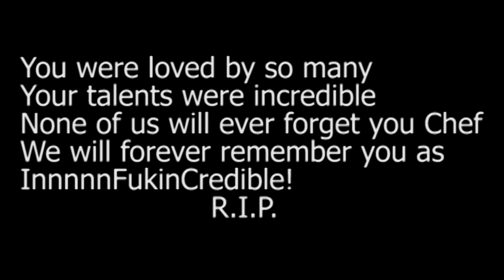"InnnnFukinCredible" In Memory of Kent Ruff (Chef)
This is a film produced by Aaron Snyder in honor of Chef aka Kent Ruff.This was made in memory and honor of Chef & for everyone he knew to still have something to enjoy.You may be gone our friend but you will never be forgotten you will forever be remembered as "InnnFukinCredible" Rest In Piece Kent